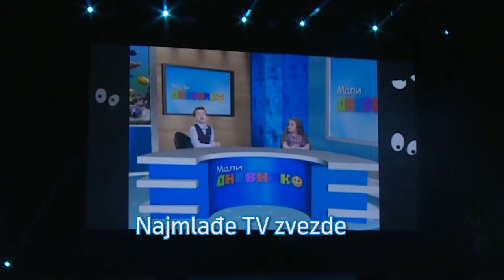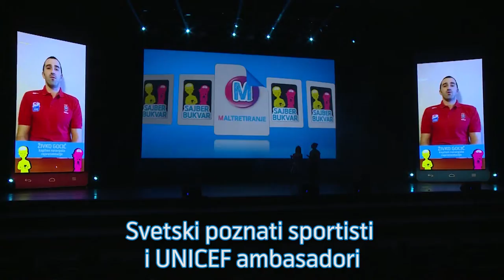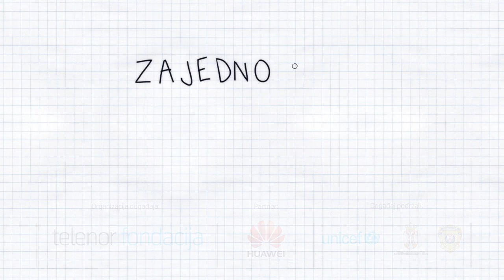Druženje uz sajber bukvar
Imali smo priliku da se družimo sa više od 4000 dece i istražujemo šta je lepo, a šta ružno ponašanje na internetu. Uz zanimljiv sadržaj koje su predstavile poznate ličnosti, naučili smo kako da prepoznamo internet nasilje i kako da se od njega zaštitimo.
Misli pre nego što postuješ, ne veruj svemu što je napisano!